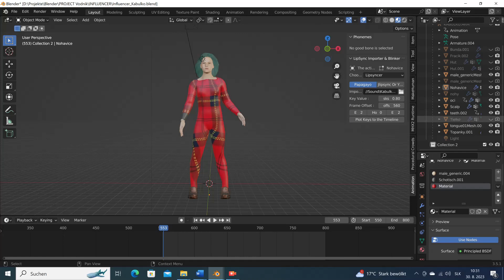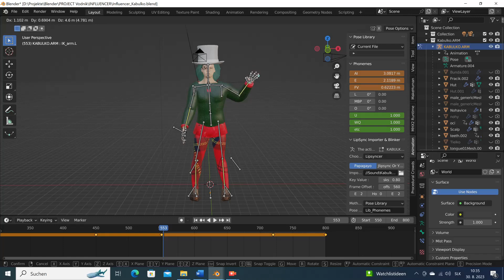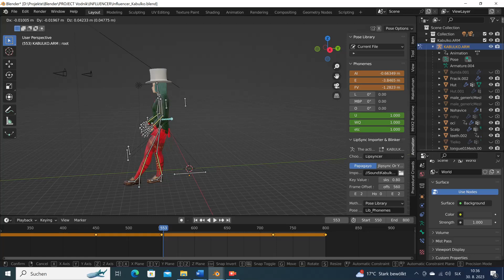Ako ma obliekli a ako som začal chodiť.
Toto video vás zavedie do tajov tvorby kresleného filmu a použitých software pri jeho vzniku.